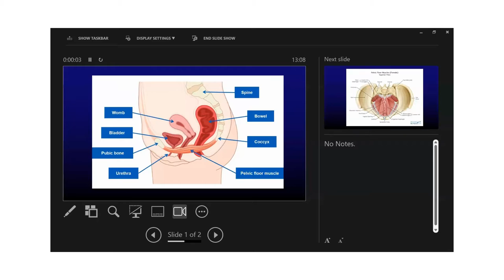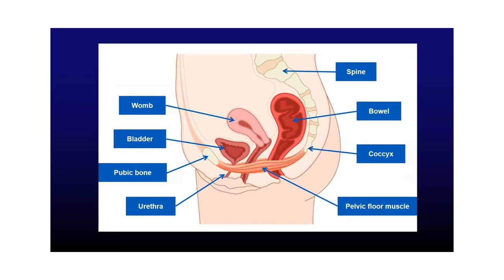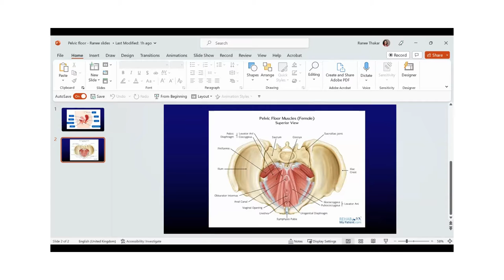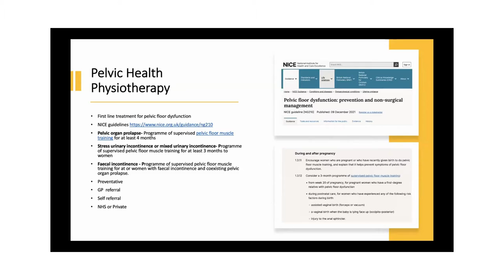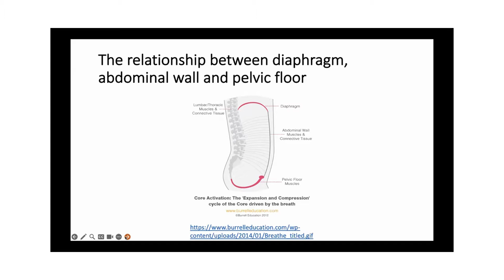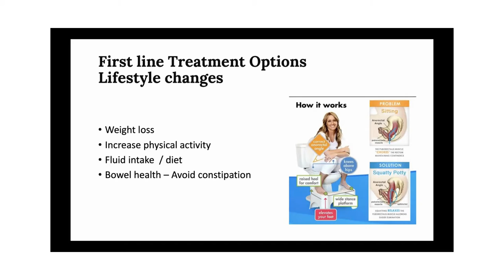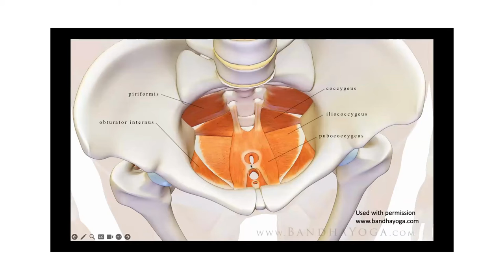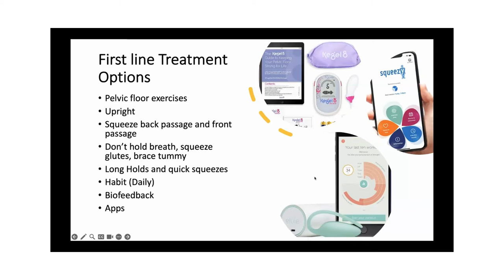Let’s End Pelvic Health Taboo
Join our webinar on pelvic health.

Our speakers are campaigner Helen Ledwick, who is author of Why Mum’s Don’t Jump; physiotherapist Emma Brockwell, who works with women of all ages experiencing pelvic floor dysfunction; and consultant obstetrician and urogynaecologist and President of the Royal College of Obstetricians and Gynaecologists, Dr Ranee Thakar.

Our Chair, Professor Dame Lesley Regan, will host this open conversation on changes that can happen to the pelvic floor resulting from childbirth, menopause or from natural aging. Our experts will cover how to maintain a healthy pelvic floor and when to seek healthcare and support should you need it.

Helen and Emma, inspired by their own journeys, will talk to us about the importance of understanding pelvic health and how they have come to support other women experiencing common gynaecological issues that often brushed under the carpet. Dr Thakar will give her clinical expertise and discuss treatment options.